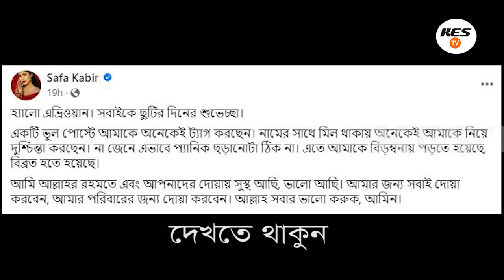সাফা কবীরের আত্ম* হ* ত্যার মূল কারণ জানা গেলো আজ। Safa Kabir Daughter of Shahriar Kabir